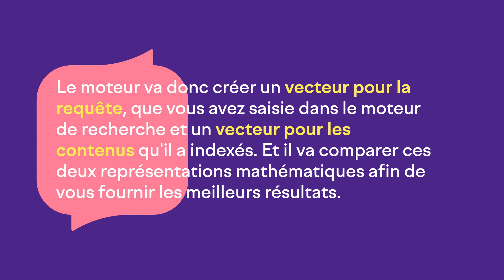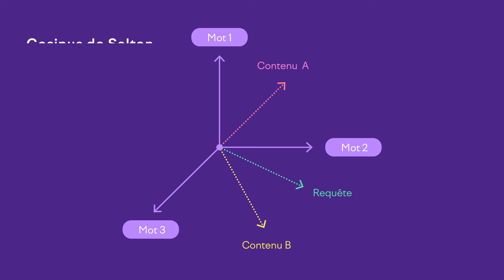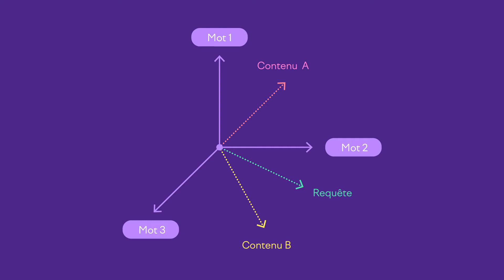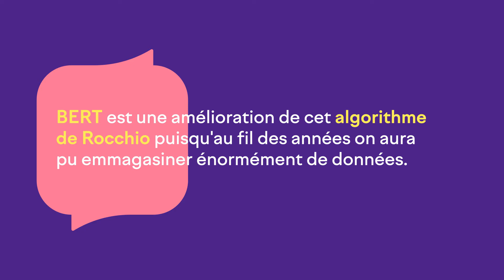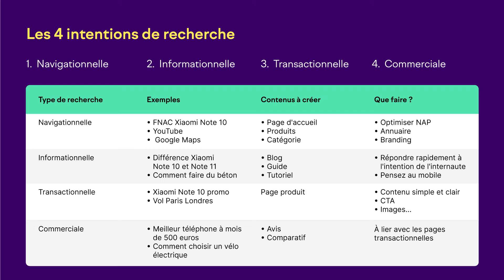Comprendre et utiliser une intention de recherche SEO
Dans cette vidéo, Christophe Vidal vous explique pourquoi une intention de recherche SEO est aujourd’hui l’une des composantes principales de nos actions SEO. Vous aimez cette vidéo ?

Fin 2019 Google a dévoilé sa mise à jour BERT (Bidirectional Encoder Representations from Transformers). Cette mise à jour basée sur l’IA (NLP Natural Language Procession et le Marchine Learning) et dans la lignée de RankBrain a pour objectif d’améliorer la compréhension des recherches effectuées par les internautes.

Avec BERT Google ne va plus se contenter de comparer votre requête par rapport aux contenus des différentes pages dans son index afin de fournir les résultats. Il va tout d’abord tenter de déterminer le besoin informationnel réel qui se cache derrière la requête et il va la transformer en fonction de l’intention de recherche qu’il aura descellé.

Dopé à la sauce « Intelligence artificielle » et le machine Learning. BERT va donc s’améliorer afin de mieux cerner le sens des requêtes et notamment le 15 % de nouvelles requêtes quotidienne sans historique.

Aujourd’hui nous allons donc étudier ces différents détails concernant une intention de recherche en SEO efficace, et voir quel est l’impact pour notre travail de création de contenus.

00:00 Introduction
02:01 Le moteur de recherche
05:38 Quel est l’impact de BERT ?
08:39 Quels impacts sur la rédaction web ?
09:38 Les 4 types d’intentions
13:20 Comment créer vos contenus ?
14:15 Outro
📧 ON RESTE EN CONTACT !